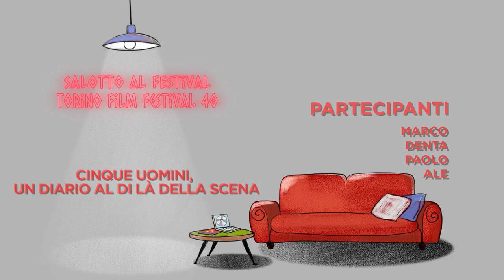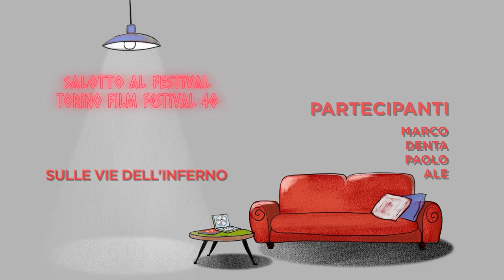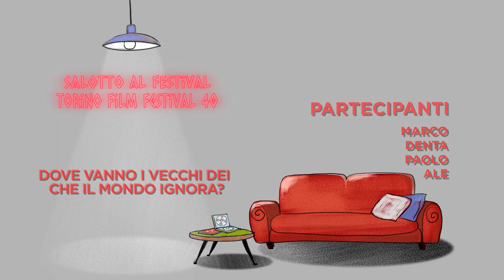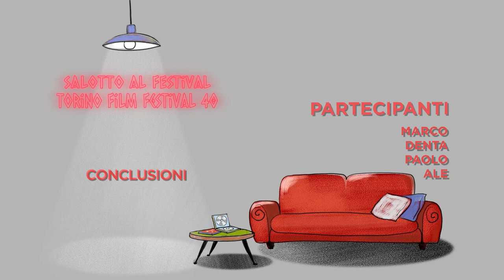Salotto al Festival: Torino Film Festival 40 - La sezione Documentari Italiani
Il nostro canale Telegram per rimanere sempre aggiornati e comunicare direttamente con noi

Argomenti:
00:00 intro
01:47 "VITA TERRENA DI AMLETO MARCO BELELLI"
07:49 "CINQUE UOMINI, UN DIARIO AL DI LÀ DELLA SCENA"
10:37 "SULLE VIE DELL'INFERNO"
17:08 "N'EN PARLONS PLUS"
20:23 "DOVE VANNO I VECCHI DEI CHE IL MONDO IGNORA?"
23:52 "CORPO DEI GIORNI"
27:43 "FOGA DEI PASSI"
35:43 "SVEGLIAMI A MEZZANOTTE"

Partecipanti:
Marco Grifò
Dario Denta
Paolo Torino
Alessandro Valenti

Logo creato da:
Massimo Valenti

Sigla e post-produzione a cura di:
Alessandro Valenti / Simone Malaspina

Per il jingle della sigla si ringraziano:
Alessandro Corti e Gianluca Nardo